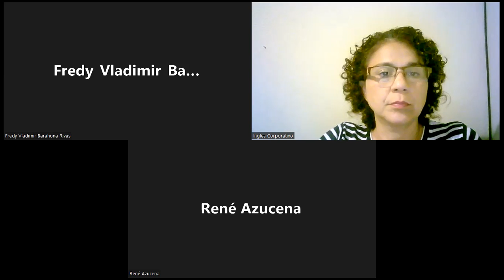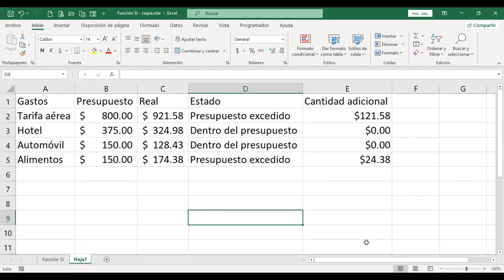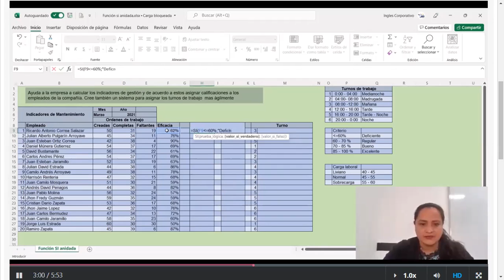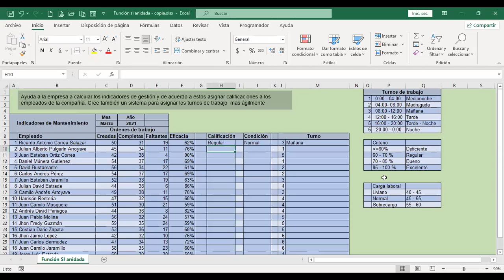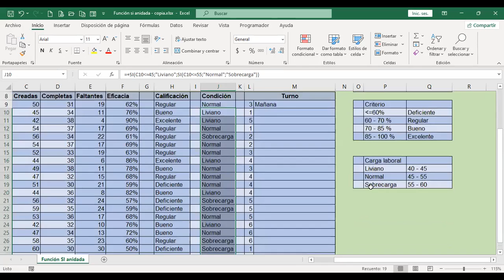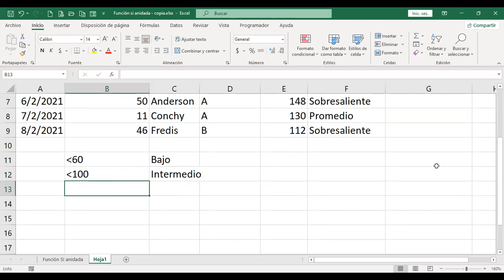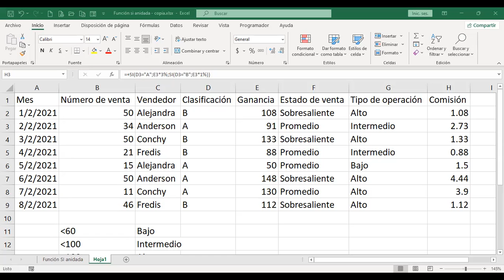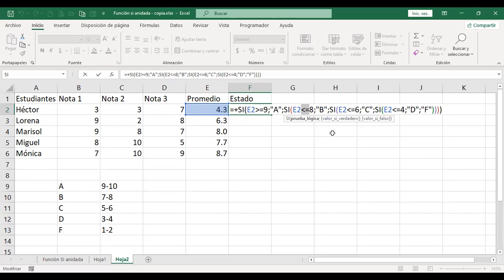Inglés Corporativo-6/9/2022-FUNCIÓN SI ANIDADA